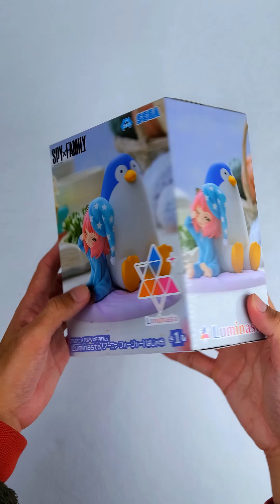Unboxing Spy X Family Anya & Pengu Luminasta v.4 Action Figure 😍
You can Pre-order this from our page
Brand: Sega
Size: About 10cm
For your Demon Slayer needs, you can follow us through our other social media accounts below.